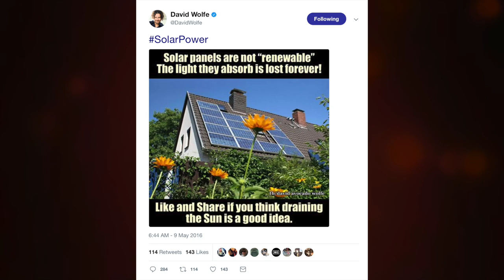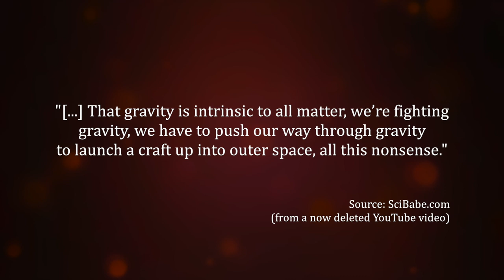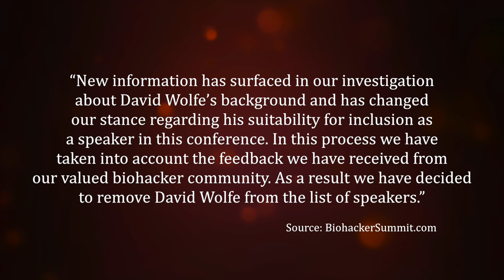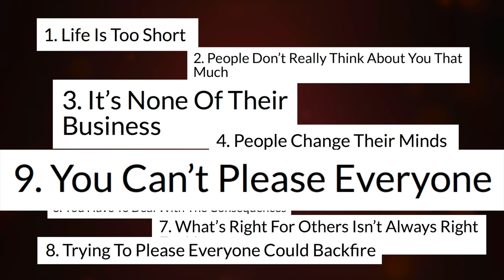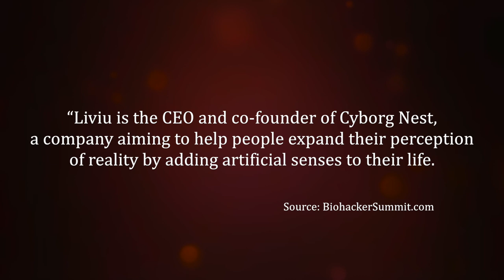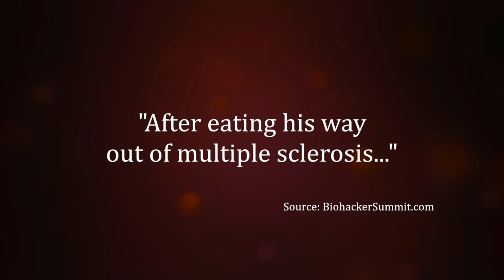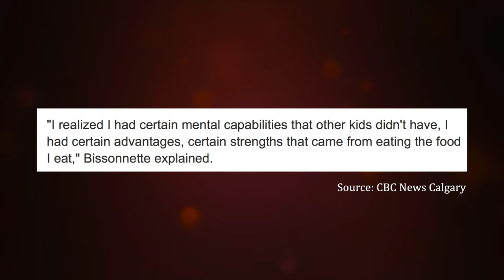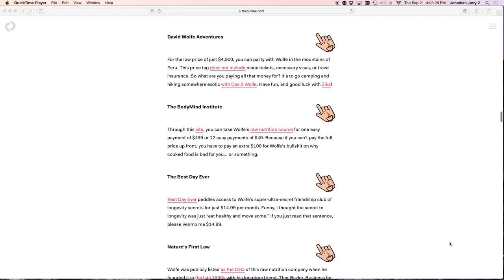Antivaxx Avocados and Biohacking (CS02)